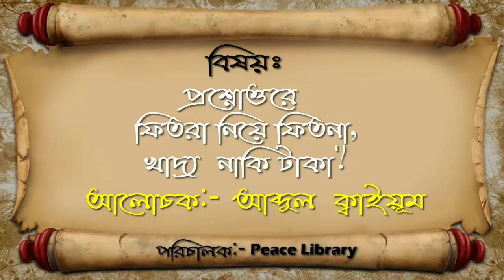PL ফেতরার মাল মাদ্রাসায় দেওয়া যাবে কি? আব্দুল কাইয়ুম পীস লাইব্রেরী